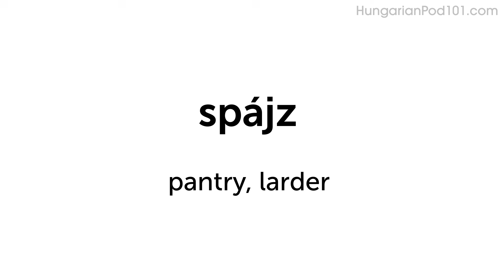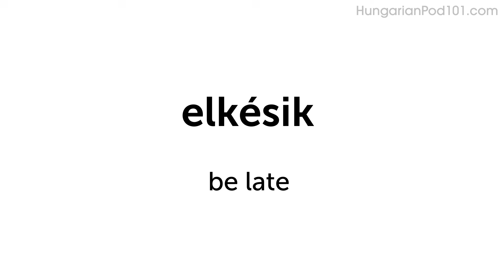How to Use the Nine Usual Subjects, a Group of Nine Hungarian Verbs | Daily Conversations #18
Click here to test your Hungarian right now and check how good is your Hungarian.
Dive deeper into the topic covered in this video lesson and gain a deeper understanding of Hungarian grammar, vocabulary, and culture. Start your learning journey today and become a fluent speaker in no time!

You will listen to a daily Hungarian conversations, with Hungarian phrases that you must know if you're a Hungarian for everyday life learner. This is THE place to start if you want to learn the Hungarian language, and improve both your listening and speaking skills.

In this video, you will learn how to use verbs that conjugate irregularly.